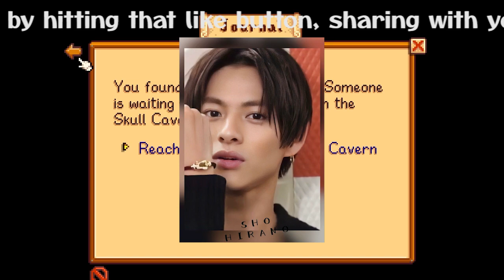【平野紫耀】平野紫耀の新たな挑戦、TOBEでの活動がキンプリにどんな影響をもたらすか？